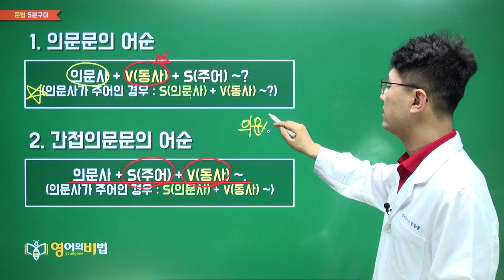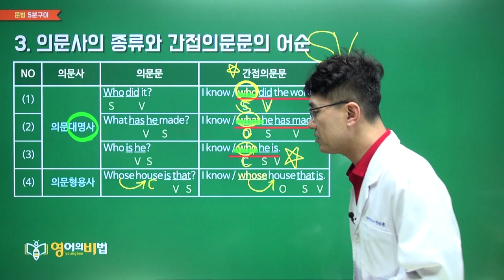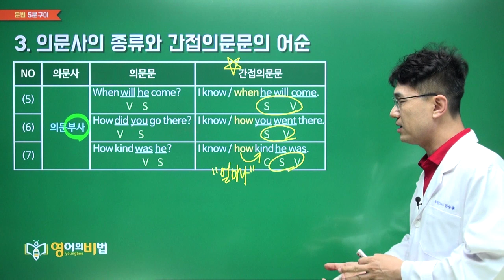간접의문문의 어순(S+V) (1381)